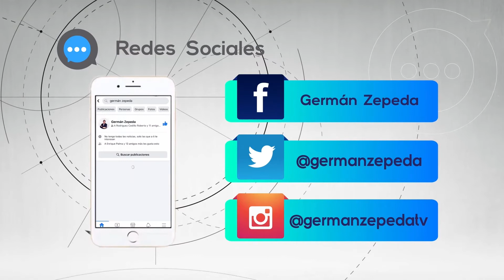Inician festejos de Día de Muertos en Toluca.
El panteón de San Pablo Autopan en Toluca se vistió de cempasúchil, con el comienzo de las celebraciones del DíadeMuertos.
Doña María Hernández nos platica de esta tradición con la que busca recordar a los que se nos adelantaron en el camino.